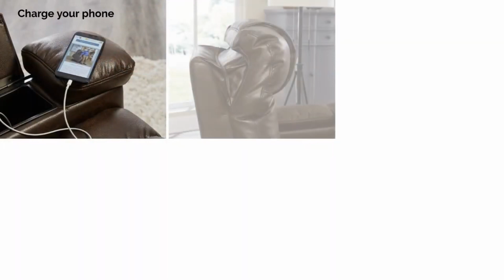✅Top 5 Best Recliners for Sleeping (2024)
✅5.Signature Design by Ashley Backtrack Power Recliner

✅4.Signature Design by Ashley The Man-Den Leather Power Reclining

✅3.Signature Design by Ashley Markridge Faux Leather Modern Electric Power Lift Recliner

✅2.Signature Design by Ashley Bolsena Contemporary Leather Match Manual Rocker Recliner

✅1.Golden Technologies PR442-MED Rhea MaxiComfort Power Medium Lift Chair DeLuna Recliner

✅More Best Cheap Recliners for Sleeping Chopper To Buy